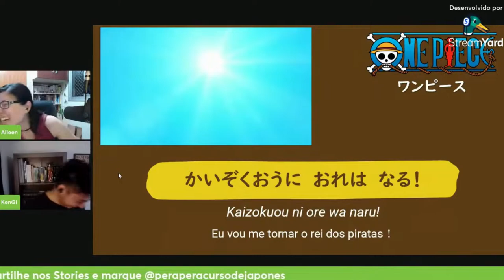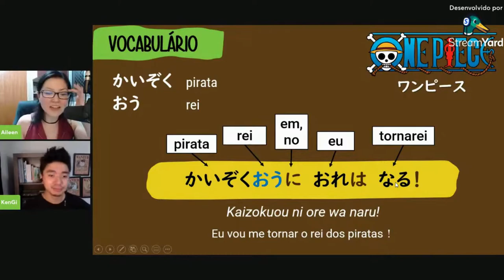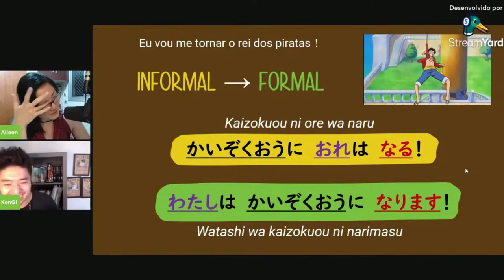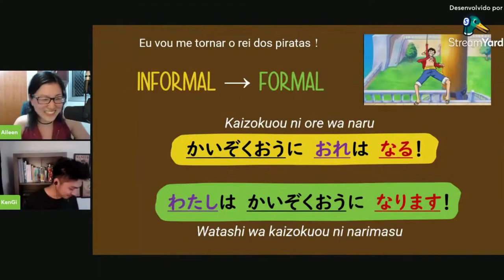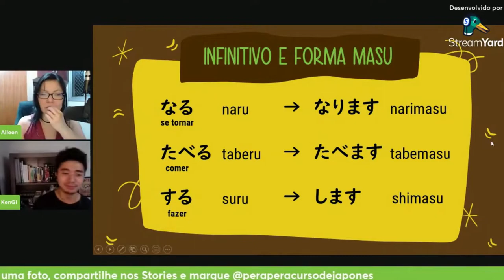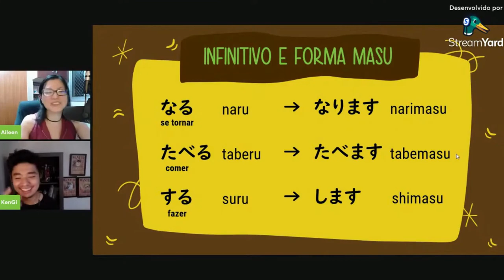As frases e expressões nos animes: One Piece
Você já percebeu que nos animes existem algumas frases, expressões ou piadas que se perdem na tradução?

Nem sempre é culpa do tradutor (coitado!), mas por causa das nuances que diferem cada idioma e que precisam de explicações para compreendê-lo.

Como explicar a famosa piada do “pavê ou pacomê” para um não-falante da língua portuguesa, entende?

Agora me responda, você gostaria de eliminar as legendas em português enquanto assiste seus animes preferidos e nunca mais perder as piadas?

Então eu te convido para assistir um trecho da nossa aula ao vivo que aconteceu em janeiro de 2022 e para ter acesso completo ao vídeo, praticar exercícios e tirar dúvidas, seja membro do Clube Perapera.

Participando do Clube Perapera você vai:

- receber um material novo e exclusivo semanalmente, produzido de um jeito leve, divertido e descontraído;
- os materiais são vídeos, áudios, textos e muitos exercícios de fixação que foge do padrão de apostila tradicional;
- você vai aprender vocabulário, Kanji, gramática, pronúncia e etc;
- tirar dúvidas com nossos professores;
- trocar informações e ajudar o coleguinha;
- ter autonomia para estudar, revisar e, assim ter mais produtividade no aprendizado de japonês.